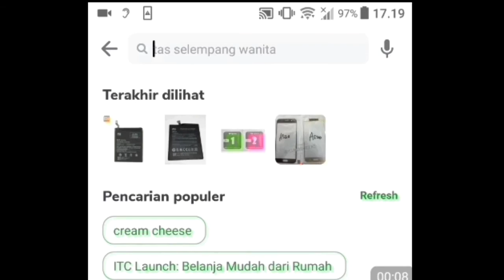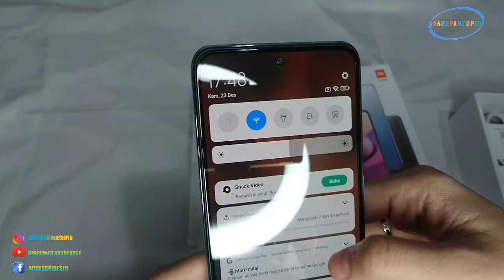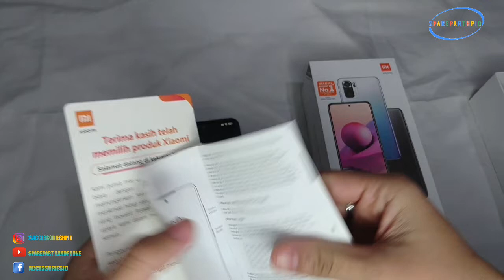Unboxing Redmi Note 10s RAM 6/128 GB Harga Rp 2.7 jutaan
1. @sparepart handphone
2. @Avrilia Gunawan
3. @Ethan Kidstv